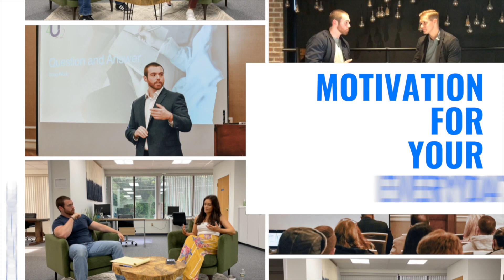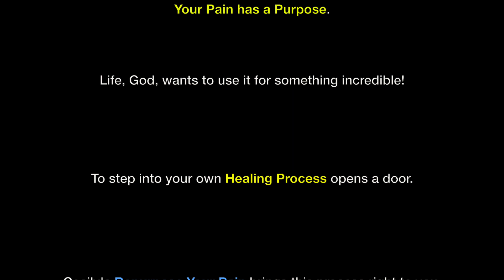Once A Week with Billy G- Special Guest: Cecily Lachapelle- Repurpose Your Pain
What is the Purpose behind your Pain?
In the moment itself we don’t tend to think that “this will be used for something”.
However time and time again, it all works together when we allow it to.
Once A Week’s newest special guest is the author of the brand new book Repurpose Your Pain.
Cecily Lachapelle, an incredible author with an incredible story to match.
Having been through significant traumas and pains in her life starting at a young age, Cecily found her way out the other side.
Finding her faith which guided her to where she is now.
In her new book, hitting shelves this October, Cecily helps you and guides you out of your pain to see the Purpose behind it all.
Sitting down with Cecily was very impactful and I know it will be for you as well.
Check out the newest message!

Set up your Free Strategy Session today!

Mindset Mastery Course!